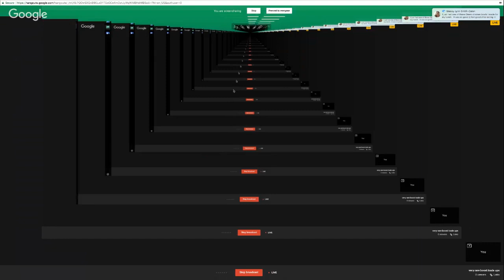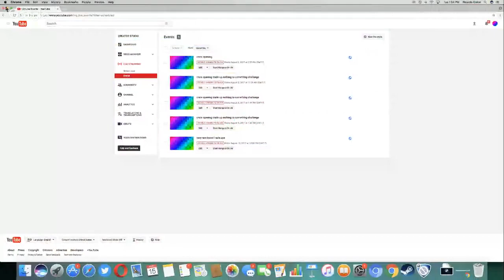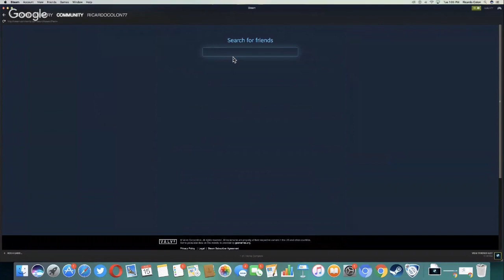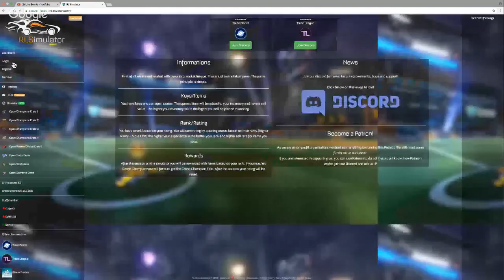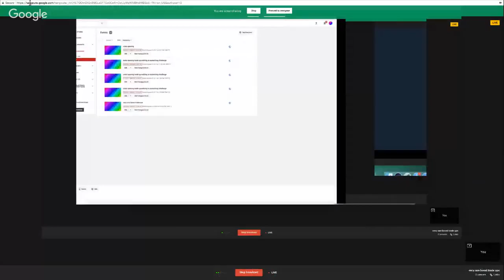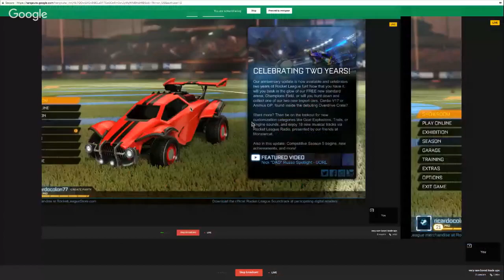very rare boost trade ups